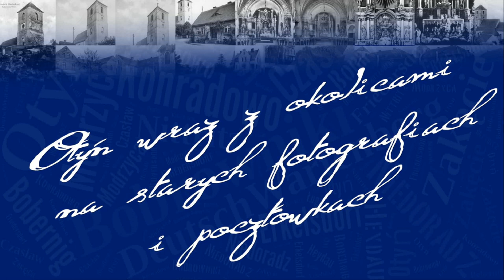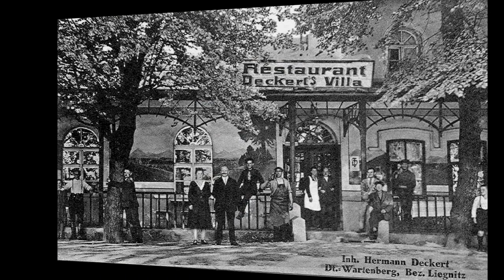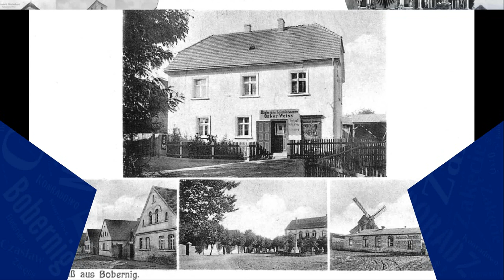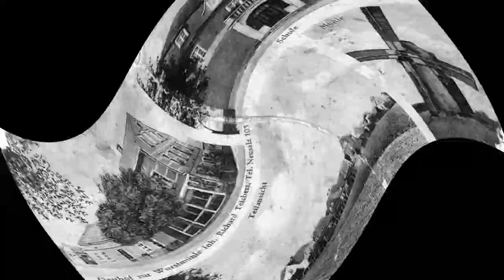Otyń na fotografiach i pocztówkach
Otyń wraz z okolicami  na starych fotografiach i pocztówkach